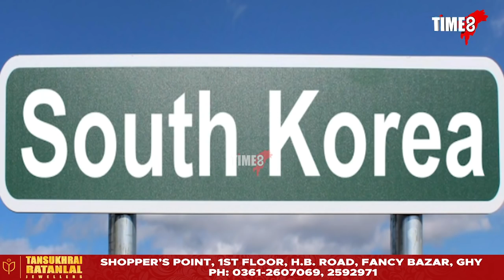দেশৰ স্বাধীনতা দিৱসৰ বিষয়ে কেইটামান গুৰুত্বপূৰ্ণ তথ্য